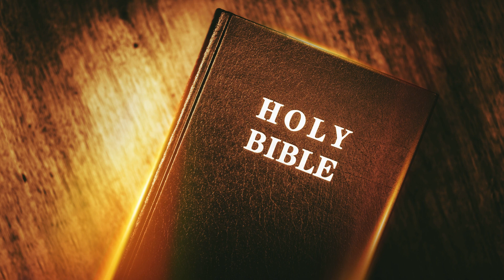மத்தேயு அதிகாரம் 10 | Mathew 10 | Catholic Bible Reading in Tamil Day-10